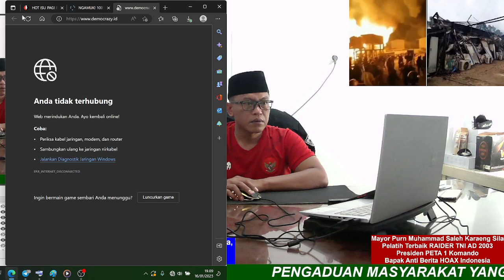BREKNEWS. NGAMUK! 100 Mess TKA China Dibhak har Massa. MPS : Pulangkan TKA CHINA KE NEGARANYA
BREKNEWS. NGAMUK! 100 Mess TKA China Dibhak har Massa,
Buntut Bentrok Pekerja Lokal vs TKA China di PT GNI.
MPS : Pulangkan TKA CHINA KE NEGARANYA

Aamiin.

TTD